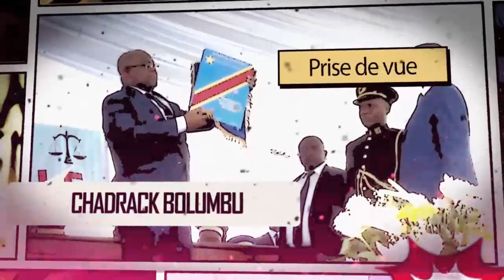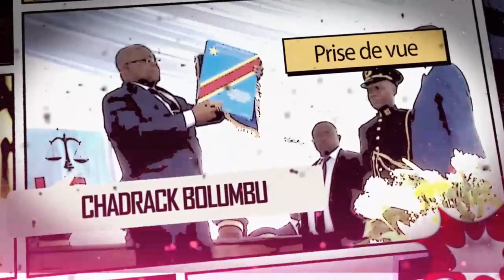Pour le Président Gabriel Mokia l’État doit ouvrir les yeux sur la gabegie de la justice en RDC.